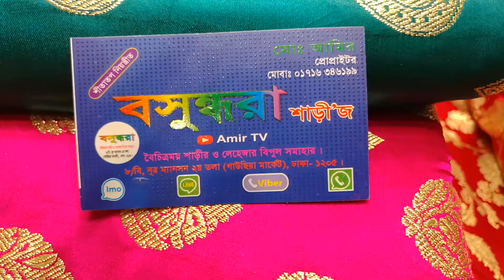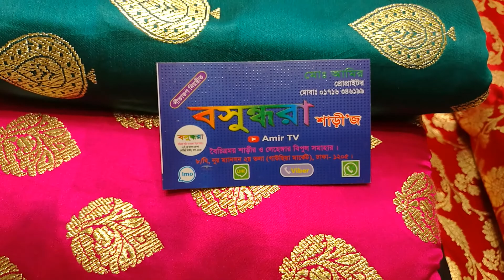বসুন্ধরা শাড়ীজ 01716346199 (১)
৮/বি নূর ম্যানশন মার্কেট ২য়তলা ঢাকা (১২০৫)